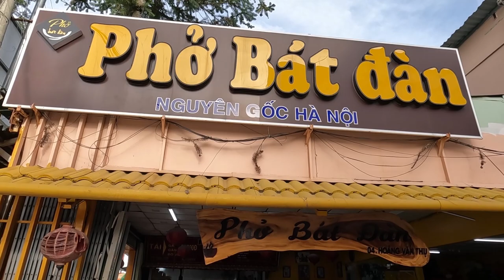Hành trình ngày thứ 5 chuyến du lịch Nha Trang - Đà Lạt Ngày cuối ( 17 - 12 - 2022 )